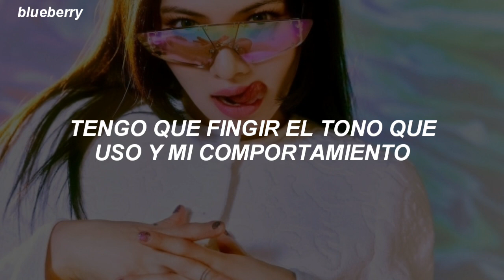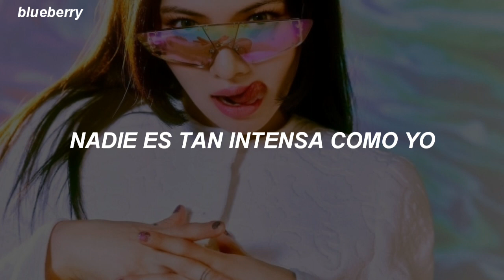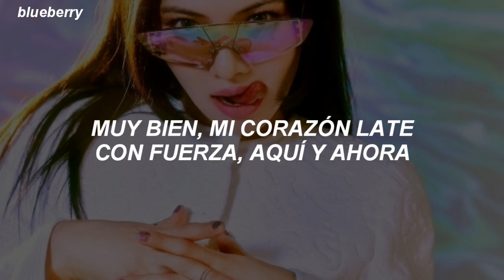HyunA ; I'm not cool [Traducido al español/ Sub. español]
🥀𝕴𝖓𝖋𝖔𝖗𝖒𝖆𝖈𝖎ó𝖓:
𝕮𝖆𝖓𝖈𝖎ó𝖓: I'm not cool
𝕬𝖗𝖙𝖎𝖘𝖙𝖆𝖘: HyunA

✥Sin intención de infringir los derechos del artista, sólo es con el fin de entretener.

🥀𝕻𝖗𝖔𝖍𝖎𝖇𝖎𝖉𝖔 𝖗𝖊𝖘𝖚𝖇𝖎𝖗 𝖊𝖘𝖙𝖊 𝖛í𝖉𝖊𝖔

Hyuna i'm not cool  sub. español